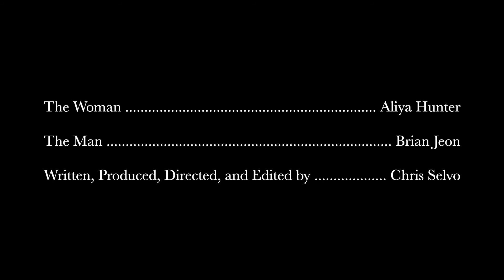Subsurface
A woman, a man, a mask, and nightmare.